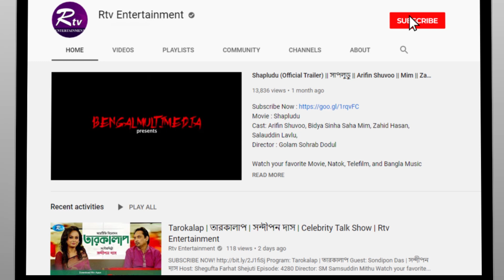আলোকিত নারীদের মিলনমেলায় পূজা-বারিশ | Puja Cherry Roy | Rtv Entertainment